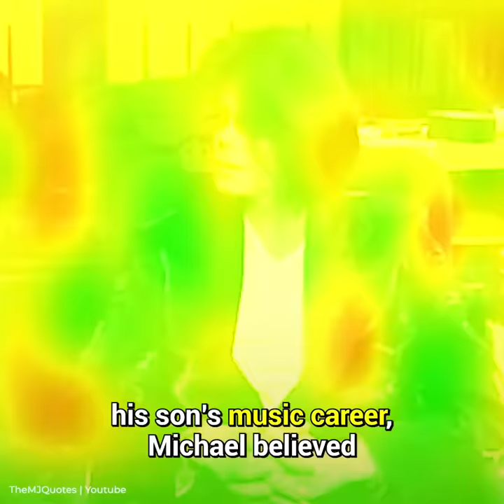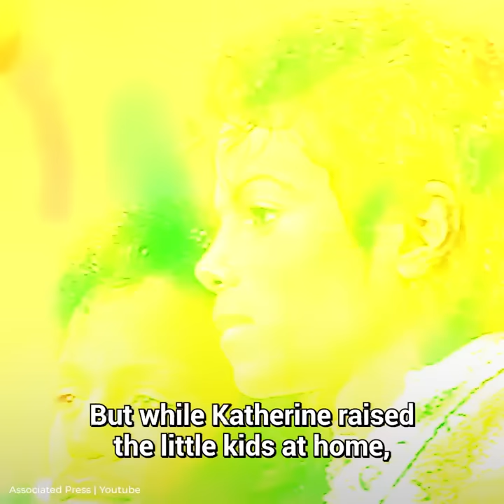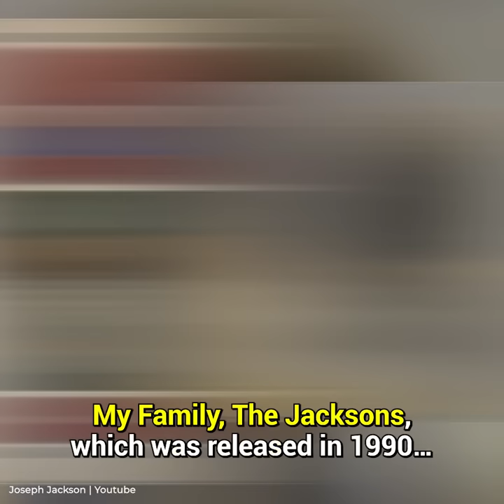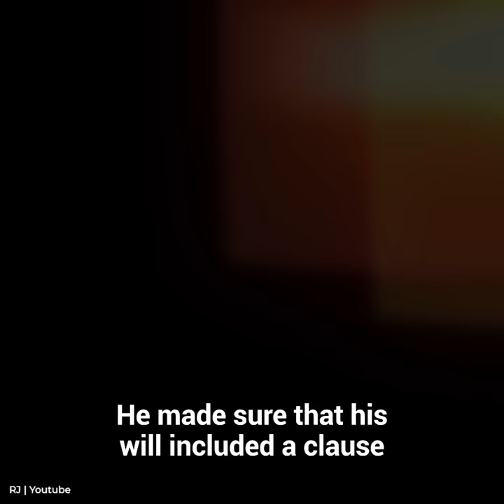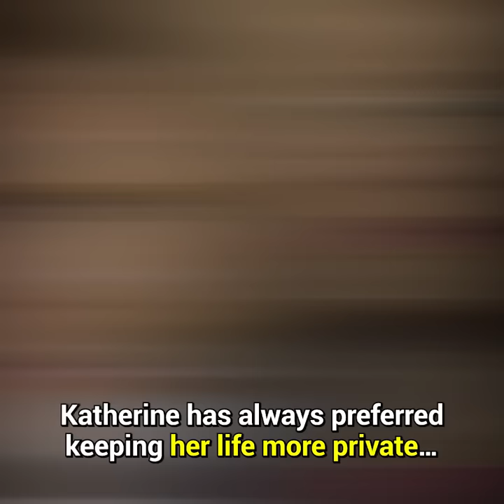The Dark Truth on Michael Jackson's Mom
Michael Jackson’s father is notorious in Hollywood. He was abusive and he pushed his kids into stardom. But the one person that we never hear about is Michael’s mother. What is her story? Why has she stayed out of the spotlight compared to his dad? Where was she when all the chaos was happening with the father and kids? Was she abused by him as well? What’s the status of their relationship today? This video is going to tell the story of Michael’s mother, and everything that we can possibly reveal about her.